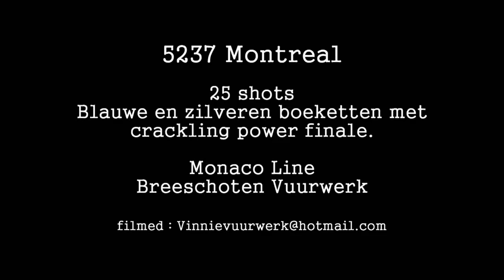[HD] Montreal Breeschoten Vuurwerk 2011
25 shots ...Blauwe en zilveren boeketten met crackling power finale.